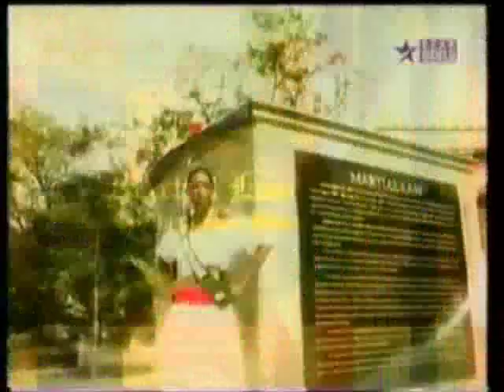Miss Earth 2006 - Parade of Nations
See Miss Earth 2006 - Parade of Nations